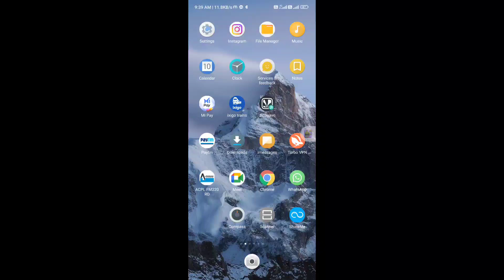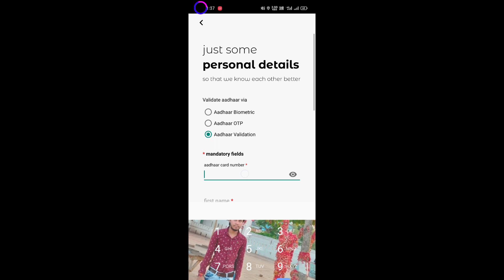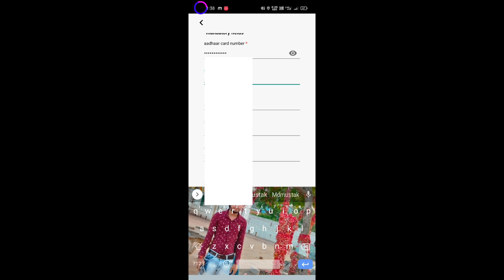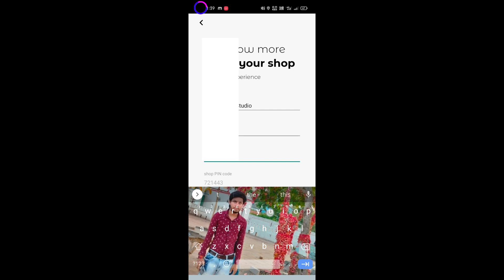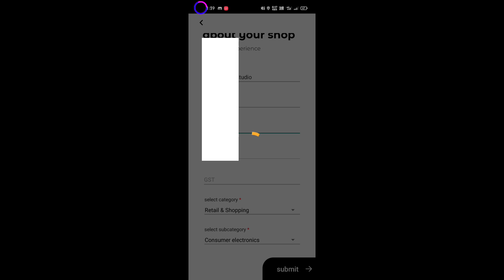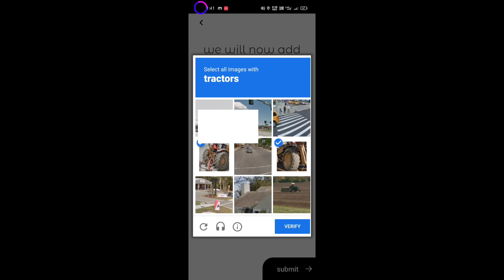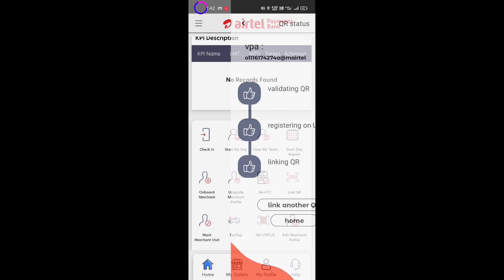Airtel merchant onboarding kaise karen | Airtel merchant onboarding process | mustak MD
Airtel Merchant

Airtel merchant onboarding

Airtel merchant onboarding process

how to onboarding Airtel Merchant

friend is video me main aap logon ko bataya hoon aap kaise Airtel merchant onboarding Karenge to video ko End Tak jarur dekhen aur apne doston mein video jarur share Karen